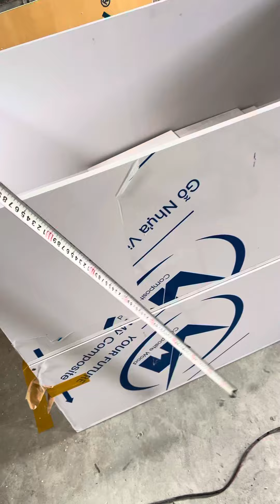Kích thước chậu trồng cây